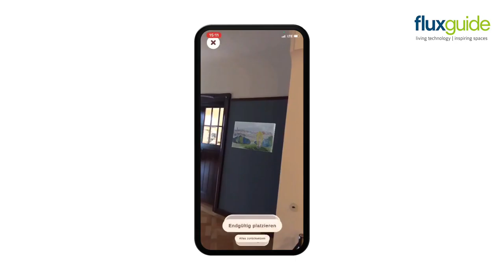Jugendstil meets Augmented Reality – Villa Esche Chemnitz (part 2)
Jugendstil meets Augmented Reality in Chemnitz:
Die Jugendstilvilla Esche wurde vom belgischen Architekten Henry van de Velde entworfen. Heute befindet sich in dem Gebäude ein Henry-van-de-Velde-Museum als Teil der Kunstsammlung Chemnitz. Aktuell arbeiten wir gemeinsam mit dem Museumsteam an einer Museums-App mit Augmented Reality und Gamification Modulen.
Wir halten euch am Laufenden.

Art Nouveau meets Augmented Reality in Chemnitz:
The Esche Art Nouveau Villa was designed by Belgian architect Henry van de Velde. Today, the building houses a Henry van de Velde Museum as part of the Chemnitz Art Collection. We are currently working with the museum team on a museum app with augmented reality and gamification modules.